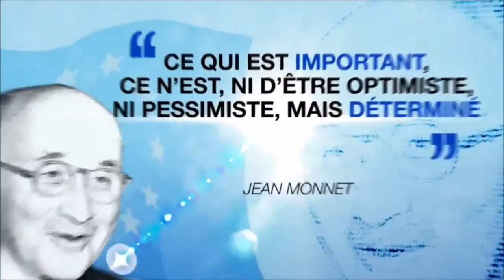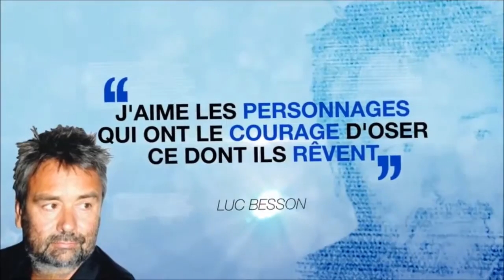BIL CapBon 2015